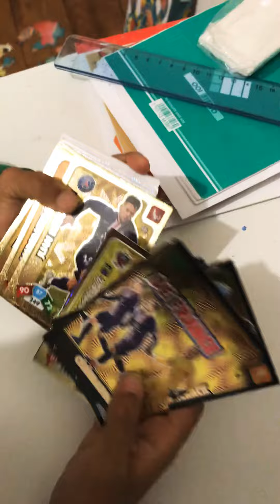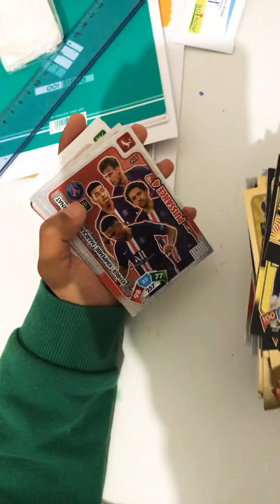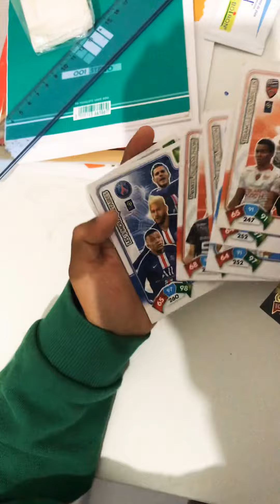PANINI Adrenalyn LIGUE 1 2020/2021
Les meilleures cartes « brillantes » de Rémi 😇